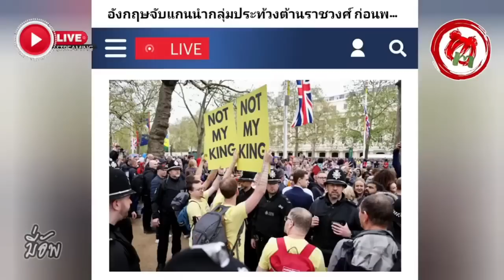มี่อัพ© ย้อนรอย ! Grand Opening พระพันปี-ศรีรัศมิ์-ราชินีสุทิดา ใครคือที่สุด ?